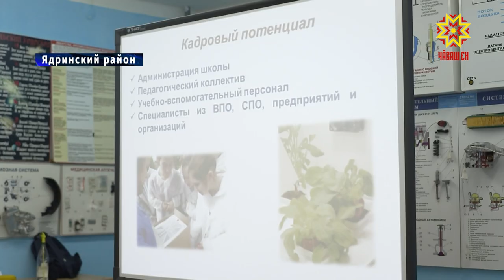В Ядрине обсудили вопрос развития многопрофильного агрокомплекса «Школа техникум»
Мы уже рассказывали, что в Моргаушском районе планируют открыть республиканскую агрошколу. Здесь будут преподавать азы современной сельскохозяйственной науки и готовить учеников к поступлению в профильные вузы. Партнером в реализации проекта станет и Ядринский агротехнический техникум. На его базе прошло выездное совещание.